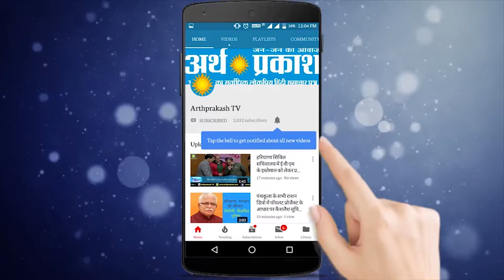चंडीगढ़ सेक्टर 17 : व्यापारियों ने बताया क्यों हारे राहुल गाँधी !!!